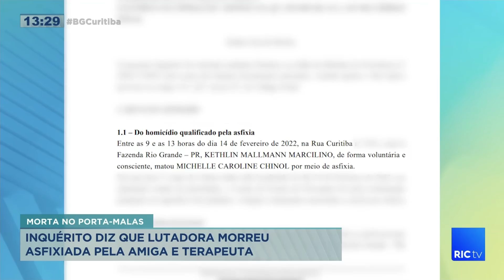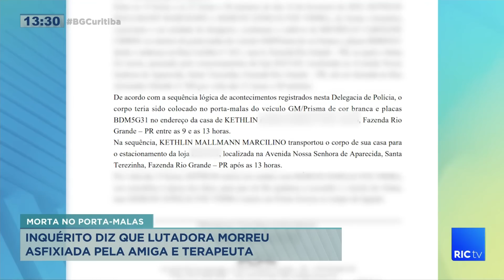Amiga e terapeuta de lutadora é indiciada por homicídio qualificado e fraude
O inquérito diz que a lutadora morreu asfixiada pela amiga e terapeuta.